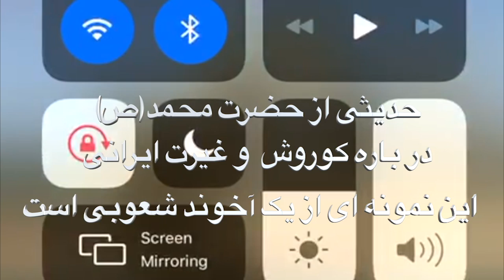حدیثی از حضرت محمدص در باره کوروش و غيرت ایرانی